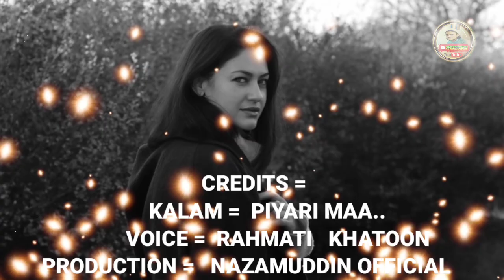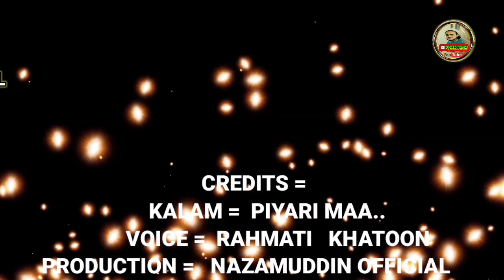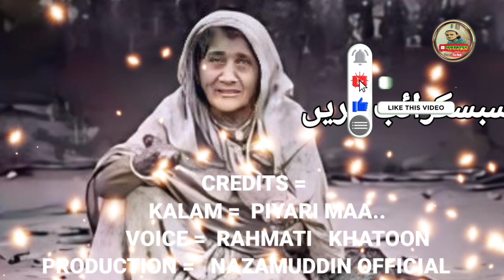Maa Ke Upar Nazam | Piyari Maa Mujhko Teri Dua chahiye | Beautiful Urdu Naat 2024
Very well rendered poem🌹 ______________________________________________

Poem = Piyari Maa Mujhko Teri Dua chahiye

Voice = RAHMATI KHATOON
voice editing = Nazamuddin official
Video production = Nazamuddin official

Your Queries;
pyari maa mujhko teri dua chahiye
pyari maa mujhko teri dua chahiye naat
meri maa mujhko teri dua chahiye
pyari maa mujhko teri dua chahiye full naat with lyrics
pyari maa mujhko teri dua chahiye status
pyari maa mujhko teri dua chahiye song
pyari maa mujhko teri dua chahiye nazam
mujhko teri dua chahiye
pyari maa mujhko teri dua
piyari maa mujhko teri dua chahiye
pyari maa mujhko bhi teri dua chahiye naat
pyari maa mujhko teri dua chahiye wali naat